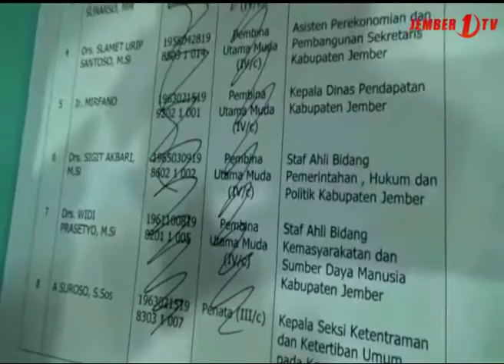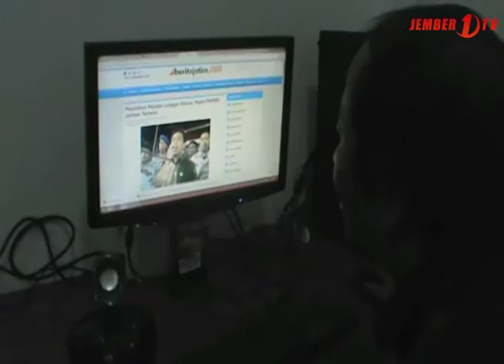Mutasi Pejabat Pemkab Menuai Kontroversi